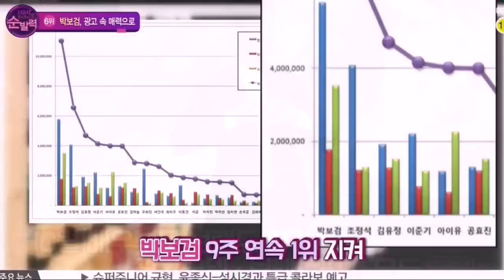박보검바이러스에 걸리다! 치명적 매력의 소유자 박보검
보검매직→보검앓이→보검홀릭→보검바이러스(치명적)
양해바랍니다.